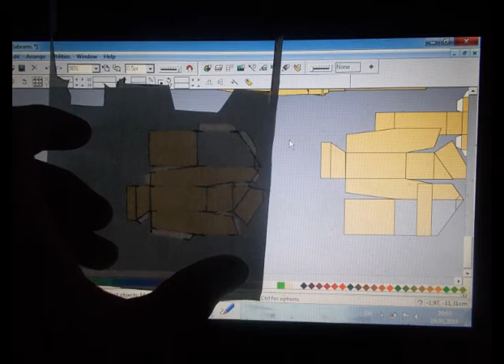Front Mission papercraft - USN (pre-demo)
There is still much work to do, before "Making of" video!